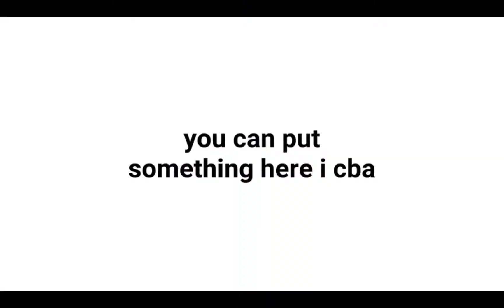fake collab with luke